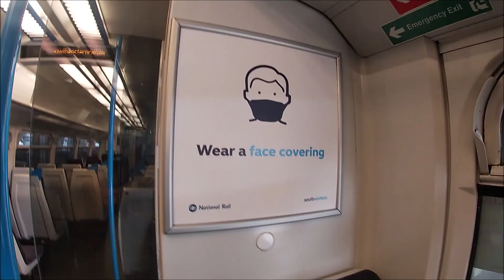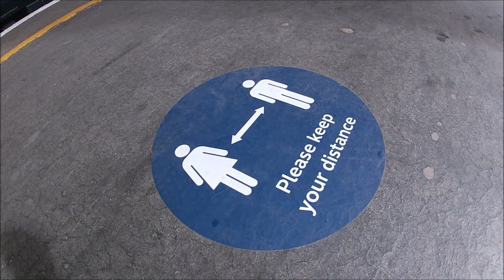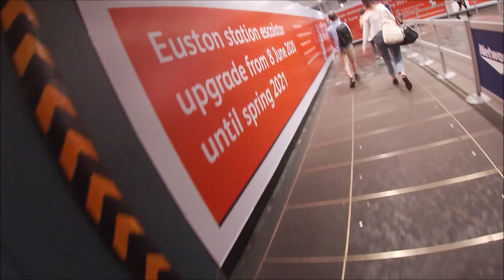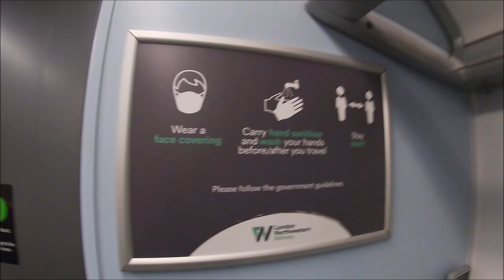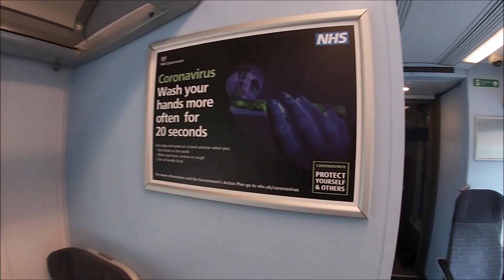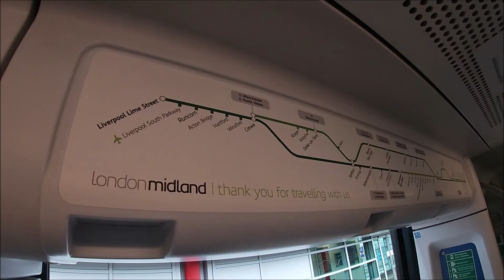The First Trip after Lockdown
All rights are reserved under The Chiltern Trainspotters 2020. You may not use, edit or reproduce this video in any way, shape or form without written permission from The Chiltern Trainspotters.